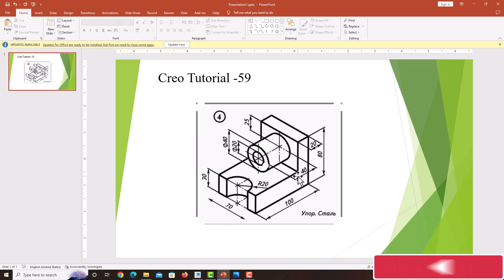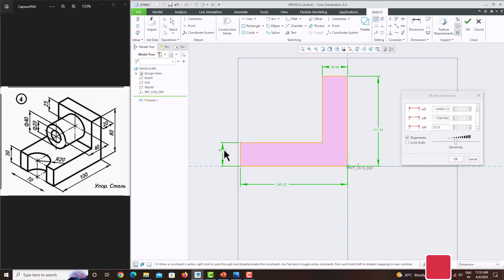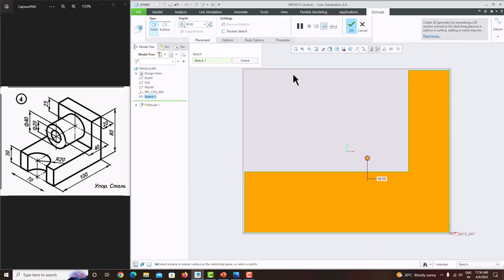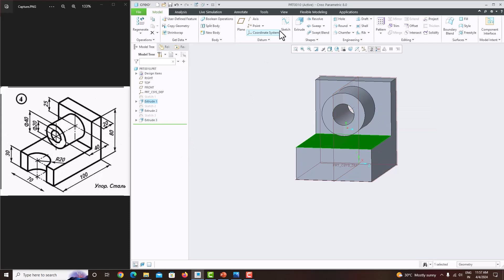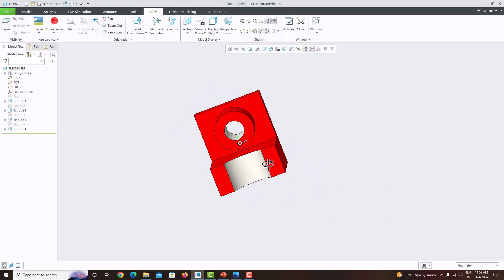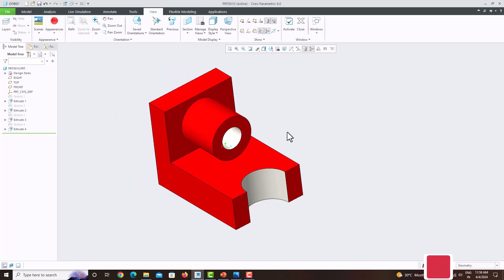Creo parametric tutorials for beginners|proE|tutorial-59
Hello Friends,
I am a Design engineer , I have taken this tutorial for YOUTUBE users in my  free time .

We Will Learn Below Features in Creo.
Introduction to sketching, modeling and options menu inside Creo Parametric 8.0, Also, basic rendering tools.

1.Extrusion
2.Creating Reference
3.Creating Material removal In Existing Model
4.Creating References for sketch
5.Changing appearance to the model

if you have the easiest way to draw this Machine component , Please comment me

Creo Tutorial for Beginners | Creo Part Design Basics Tutorial. In this tutorial, part modeling concept is introduced. Topics covered in this tutorial are as follows:
- How to use extrude command to create 3D model.
- How to take sketch references in Creo.
- How to extrude cut using extrude remove material option
- How to zoom, pan and orbit
- Which are the visual styles
- How to extrude in two directions and around middle plane

creo parametric 8.0 tutorial for beginners
creo parametric design
creo parametric tutorial for mechanical engineering
creo parametric basic
creo parametric basic design
creo parametric basics 8.0
creo parametric part modeling tutorial
creo parametric basic part design
creo parametric practice exercises for beginners
creo parametric tutorial 8.0
creo parametric tutorial 1
creo parametric 3d modeling tutorial
creo parametric basic exercises
creo tutorial
creo 8.0 tutorial for beginners
creo design
creo tutorial for mechanical engineering
creo basic
creo basic design
creo basics 8.0
creo part modeling tutorial
creo basic part design
creo practice exercises for beginners
creo tutorial 8.0
creo tutorial 1
creo 3d modeling tutorial
creo basic exercises
creo tutorial 8.0
creo tutorial 1
creo basic exercises Copyright Disclaimer Under Section 107 of the Copyright Act 1976, allowances are made for "fair use" for purposes such as criticism, commentary, news reporting, teaching, scholarship, and research.